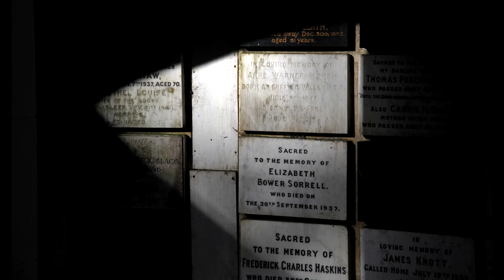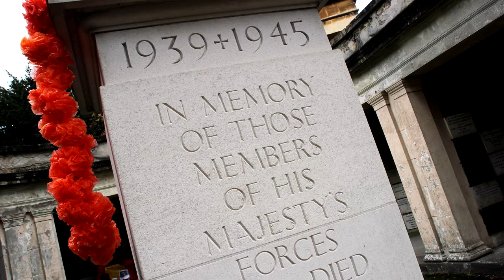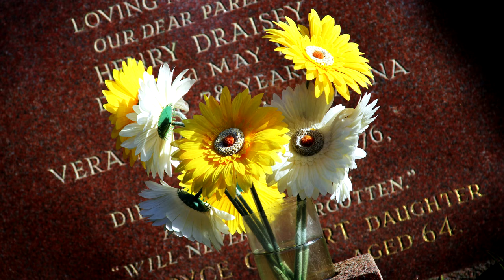Arnos Vale Cemetery: 'We will meet again...'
A photo record of our trips to Arnos Vale, edited together with a recorded soundtrack of a Zimbabwean funeral song and some lines of poetry inspired by this amazing cemetery.

A project by Gathering Voices (gatheringvoices.org.uk) funded by Heritage Lottery Fund (hlf.org.uk)

Please credit both Gathering Voices and Heritage Lottery Fund if you share and link to both organisation's websites.